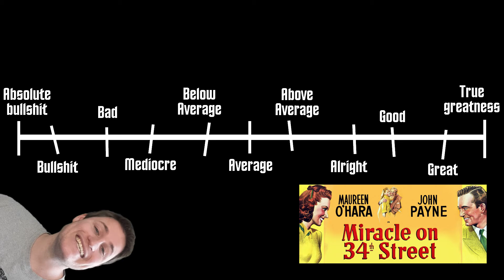MIRACLE ON 34TH STREET // pure joy